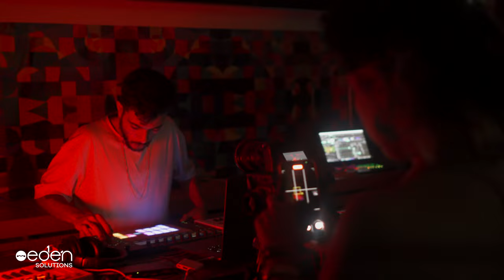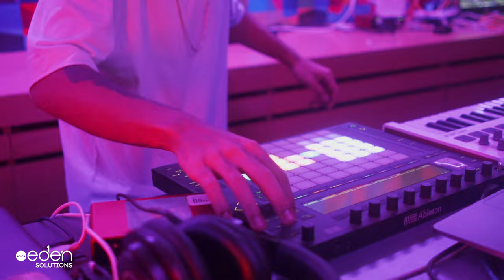MADBISH - B-DRILL | مادبيش - بي دريل for Eden Experience Vol.2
As part of our mission in supporting local arts, and creating smart environments that are smart enough to create one of its kind holistic sensory experiences; we invited El Waili and MadBish along their friends to enjoy a beautiful sunset at our office on 17/9/2021. They both performed extravagant sets and gave us an unforgettable experience with their music along to our newly developed lighting technology, the minimal-modern aspect of the space and the visuals.

Location: Eden Solutions head office at Salah Salem, Cairo, Egypt

We handled our guest list through our Main Door smart access solution.
We've sent RFID cards along their invitation cards to insure private and easy access for all invitees.

We moved all the chairs, computers, paper holders and extra tables to have more space. A cocktail bar was installed at the reception counter. We've installed an extra projector for interactive wall projection, Midas M32 console was used for mixing and recording along with a professional system with our preinstalled ceiling speaker.

For the lighting we've installed around extra 110 meters of addressable LED along our newly manufactured lighting modules.

Resolume was used to control the lights
Sound reactivity was happening through a link between Resolume and Abelton
Sound was analyzed into 4 layers through EQs applied from Abelton
4 layers effects were performed by each fixture simultaneously
ALL WIRELESS!

Light performance and sound engineering: Peter Ayman
Visuals creation and performance: Walid Idris
Shooting, editing and coloring: Mohamed Samir
Set design and art direction: Daniel Kaldas